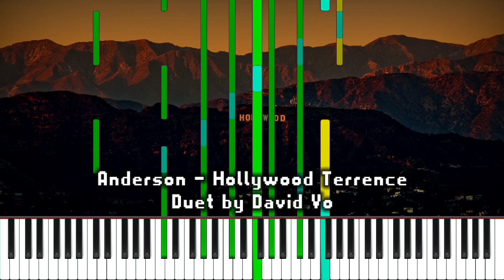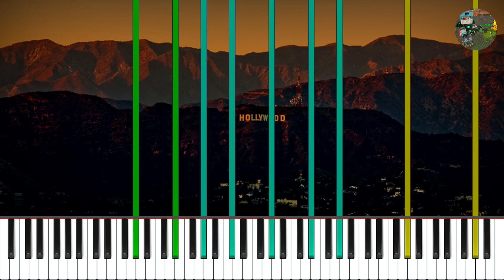(MIDI) Hollywood Terrence ~ Duet by Me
{--Statements Info--}

File name: Hollywood Terrence
Tiedoston nimi: Riippunut itäinen
File size: 56 KB
Notes: 7,087
Key Signature: F minor and Ab minor

MIDI Creator: David Vo

Zenith
Keppy MIDI Converter
KineMaster Modded

Zenith Textured: Synthesia

Soundfont: Roland Super XP-80

Software info